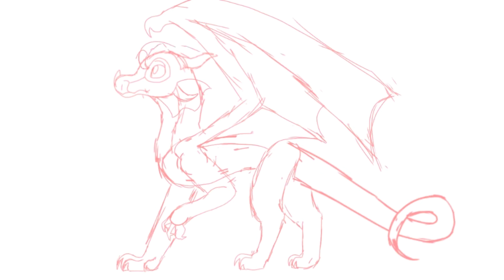Finally, I have offical Aqua ref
I have never once made a Offical Aqua ref untill now ;-;